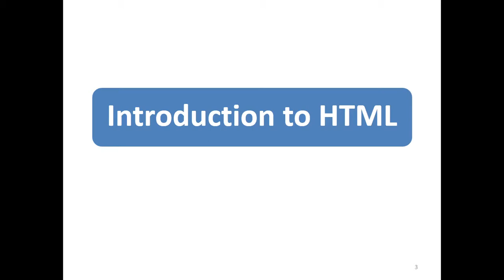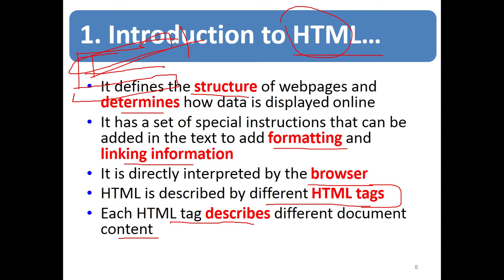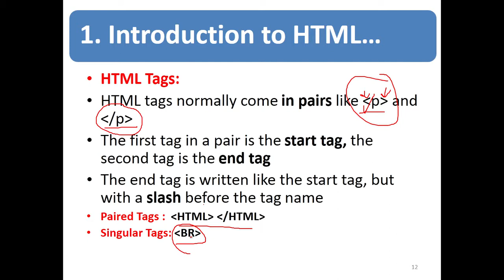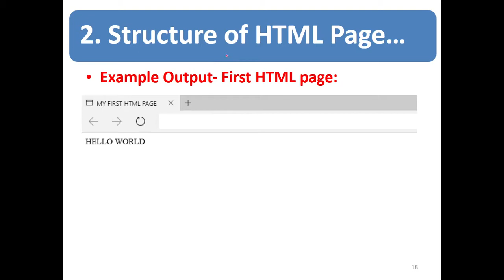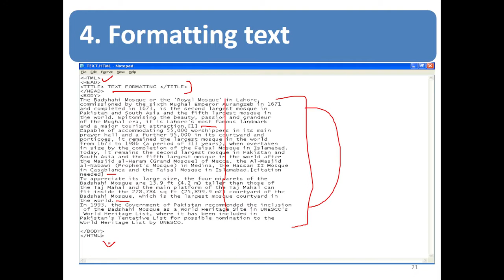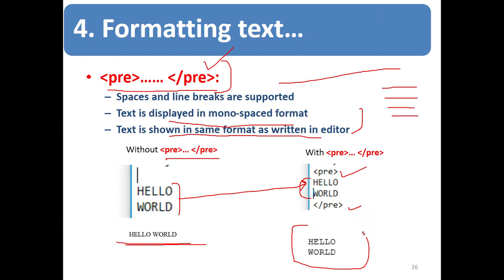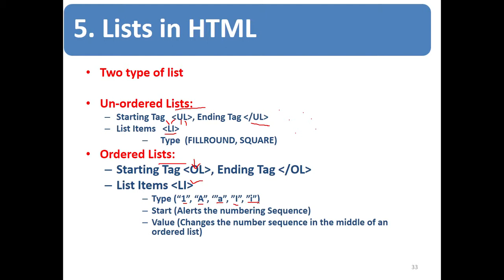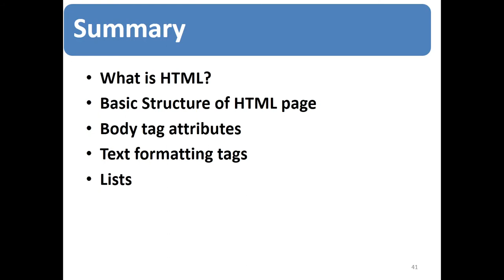Web Programming Week 1